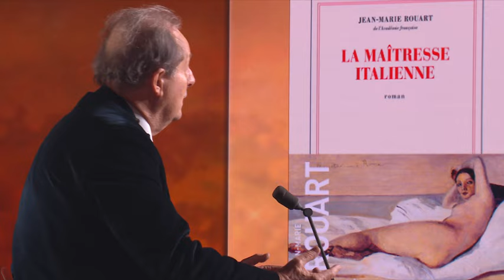HShow 518 - Elbe et Indochine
Jean-Christophe Buisson reçoit Jean-Marie Rouart pour « La maîtresse italienne » (Gallimard) et Éric Deroo pour « Les Derniers hommes » un film de David Oelhoffen, au cinéma le 21 février. Laure Dautriche chronique le livre « Et la pomme ne tomba pas sur la tête de Newton » d'Antoine Houlou-Garcia (Albin Michel)